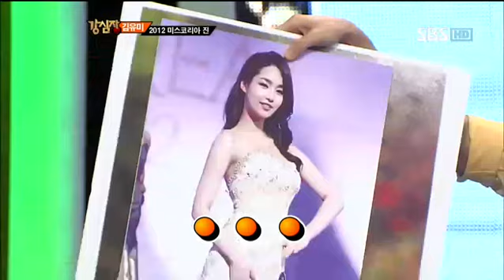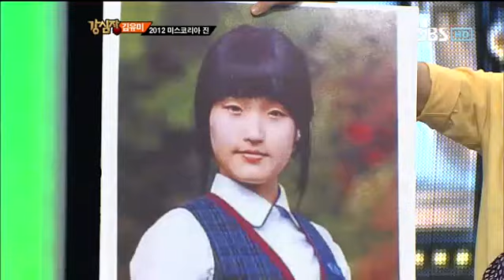강심장 143회#4